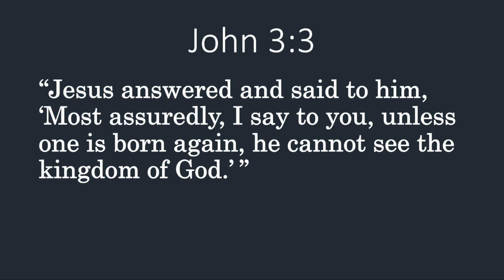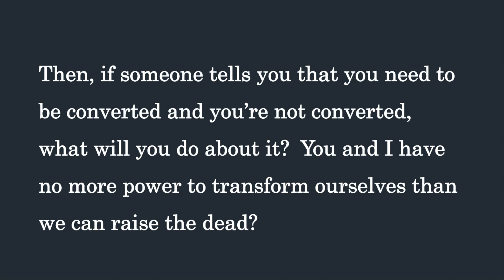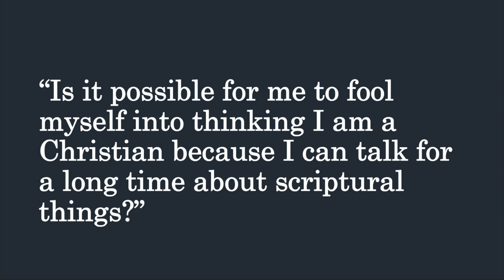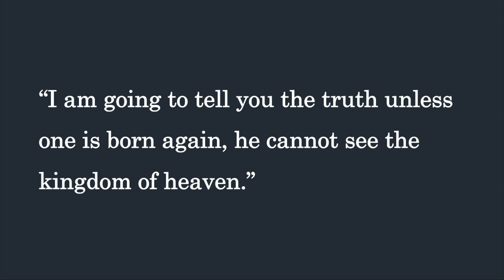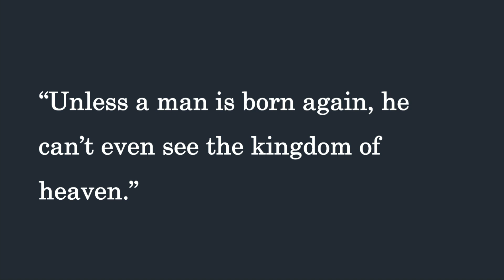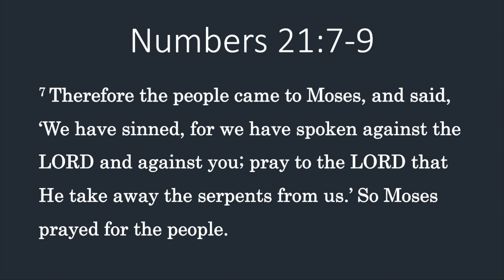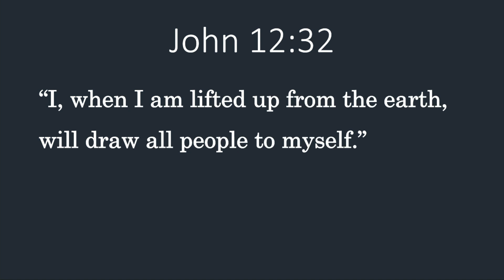Born Again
How does one become born again? It is a question we have all asked. But does the story of Nicodemus give us clues on what it takes to become Born Again? Let open John chapter 3 and find out.